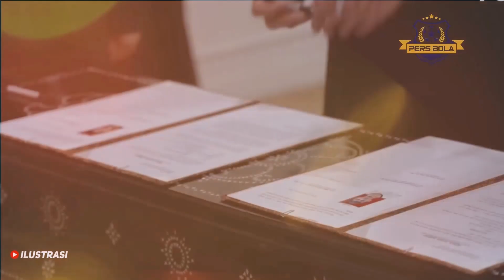TIMNAS U23 WAJIB WASPADA 🔥TURKMENISTAN BUKAN SEMBARANGAN LAWAN, SERING HANCURKAN RAKSASA ASIA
Timnas U-23 Indonesia Wajib Waspadai Turkmenistan: Kualitas Luar Biasa, Kerap Persulit Raksasa Asia.

Timnas U-22 Indonesia wajib mewaspadai Turkmenistan sebagai lawan di Grup K Kualifikasi Piala Asia U-23 2024.

Timnas U-23 Indonesia bakal melakoni Kualifikasi Piala Asia U-23 2024 pada 4-12 September 2023.

Garuda Muda bakal tergabung satu grup dengan Turkmenistan dan Taiwan.

Turkmenistan disebut-sebut sebagai pesaing terberat Timnas U-23 Indonesia pada ajang ini.

Pasalnya, Turkmenistan punya catatan mentereng jika melihat kiprah nya di Piala Asia U-23 edisi terakhir.

Pada edisi 2022, Turkmenistan memang patut diwaspadai karena menunjukkan kualitasnya di hadapan para raksasa Asia.